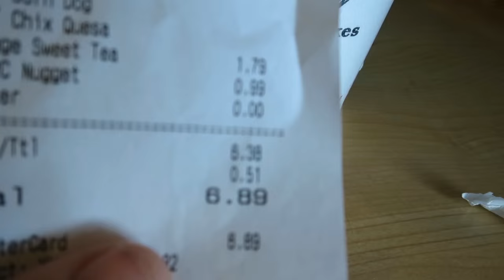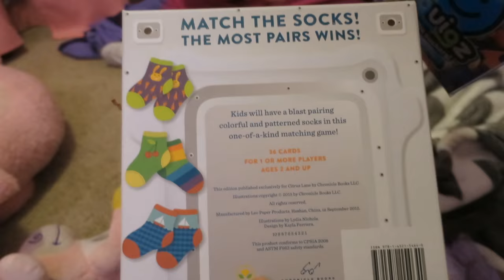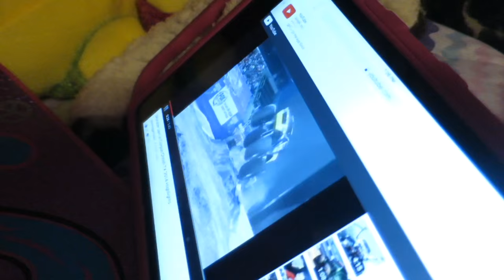OUR WINTER WONDERLAND! │1•23•16 DAILY VLOG